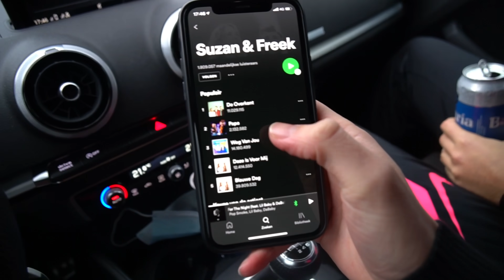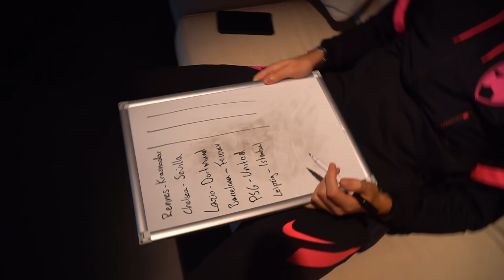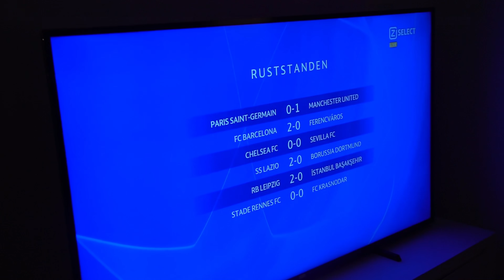BANKZITTERS VLOGGEN DE MERCH SHOOT